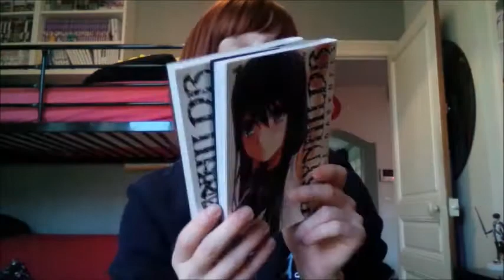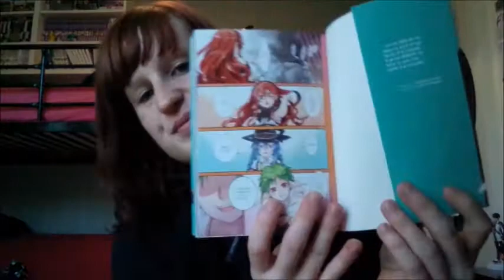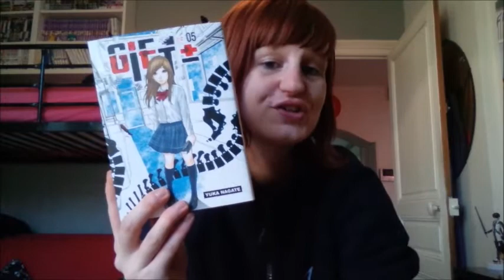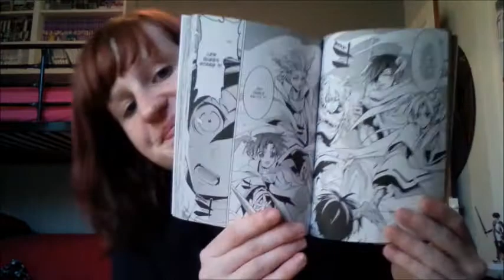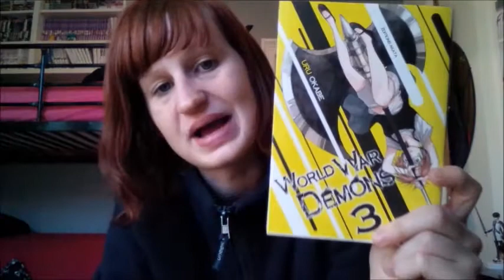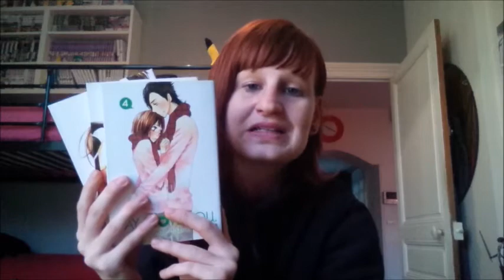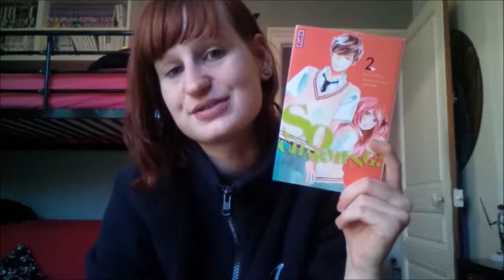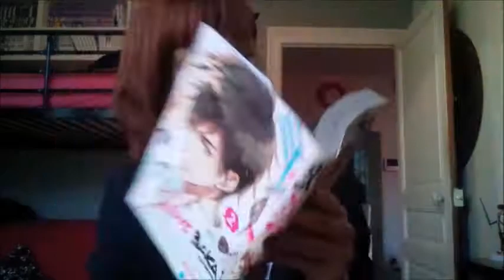ACHAT MANGA | NOVEMBRE 2017 (1)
Bonjour à tous on se retrouve pour l'achat manga de novembre
Bon visionnage !

Seinen :
- Brynhildr in the darkness 01 02
- Gantz 05
- Mushuku tensi 04
- Winged mermaids 02
- Monster musume 01 02
- Sword art online pro 06
- Gift +/- 05

Shonen :
- 7th garden 03
- Apeiron 01
- Battle rabbits 04
- Black clover Starter pack
- Fire force 04
- Im 05
- Les mémoires de Vanitas 03
- World war demon 03

Josei :
- Jumping 03
- Frau faust 01

Shojo :
- Say i love you 04 05 07
- Chat malgré moi 01
- LDK 18
- Love hotel princess 01
- Lovely hair 04
- Au dela de l'apparence 04
- So charming 02
- Be my slave 04
- coffe & vanilla 02
- Coeur de hérison 05
- Kiss me host club 03
- Timeless romance 01
- Toi et moi jamais 04
- love baka 02
- M